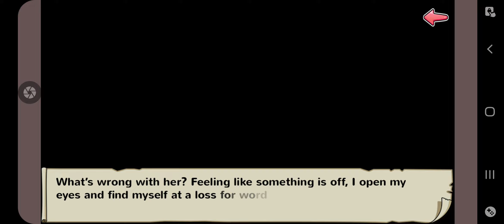MOE NINJA GIRLS - B-DAY WISHES FOR ENJU - PART 5 (END)